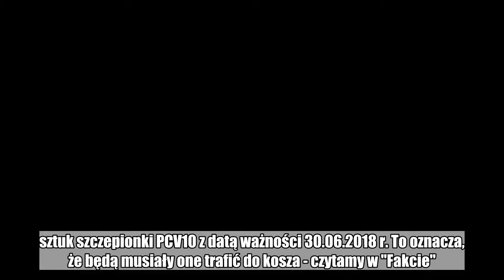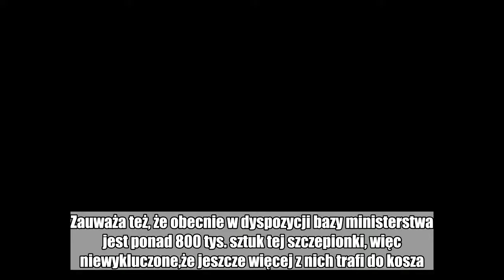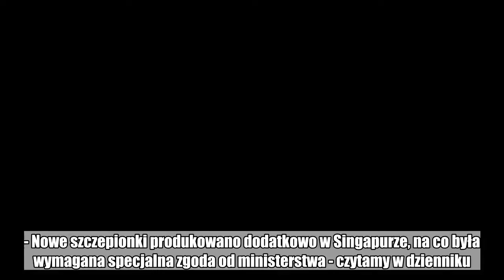Szczepionki dla dzieci muszą trafić do kosza. Ministerstwo wydało na nie prawie pół miliona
Najpierw resort zdrowia nagle zmienił stosowane szczepionki przeciw pneumokokom. Teraz okazuje się, że wybrane przez ministerstwo wtedy szczepionki zalegają w magazynach i nie mogą być już stosowane. Przepadło w ten sposób niemal pół miliona zł.  - Na początku lipca w Centralnej Bazie Rezerw Sanitarno-Epidemilogicznych było ponad 5 tys. sztuk szczepionki PCV10 z datą ważności 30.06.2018 r. To oznacza, że będą musiały one trafić do kosza - czytamy w "Fakcie". A szczepionki były warte ponad 443 tys. zł.  Czemu nie wykorzystano aż tylu szczepionek? - zastanawia się dziennik. Zauważa też, że obecnie w dyspozycji bazy ministerstwa jest ponad 800 tys. sztuk tej szczepionki, więc niewykluczone,że jeszcze więcej z nich trafi do kosza.  Liczba zaszczepionych dzieci spadła poniżej granicy krytycznej. Grozi nam epidemia odry. Zobacz wideo:    Czytaj też: Wadliwe szczepionki w Polsce. Resort zdrowia uspokaja: "Nie ma zagrożenia zdrowia i życia"  "Fakt" przypomina, że na szczepionkę PCV10 zdecydował się pod koniec 2016 r. ówczesny minister zdrowia Konstanty Radziwiłł. Według dziennika, nowy przetarg był zorganizowany w ekspresowym tempie. Nowe szczepionki były nieco tańsze od dotychczas stosowanych PCV13, za to dawały mniejszą ochronę. - Nowe szczepionki produkowano dodatkowo w Singapurze, na co była wymagana specjalna zgoda od ministerstwa - czytamy w dzienniku.   Czytaj też: Lekarstwa jak pizza. Chcą tego posłowie, chce ministerstwo, ale aptekarze są sceptyczni  Masz newsa, zdjęcie lub filmik? Prześlij nam przez dziejesie.wp.pl  Polub money.pl na Facebook:  leki,  polityka,  ministerstwo zdrowia,  szczepionki  Leki